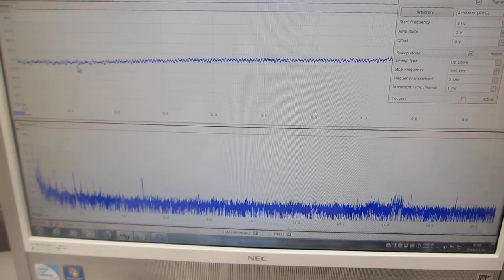超音波テスターＮＡ（オシロスコープ100MHzタイプ）の超音波発振機能を利用した実験（超音波システム研究所）